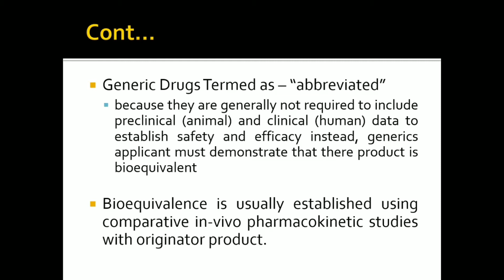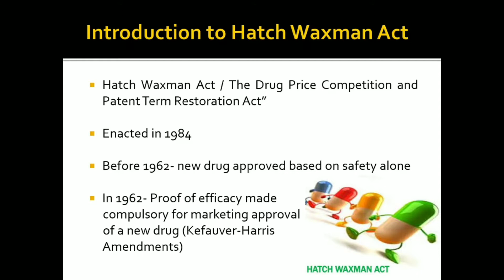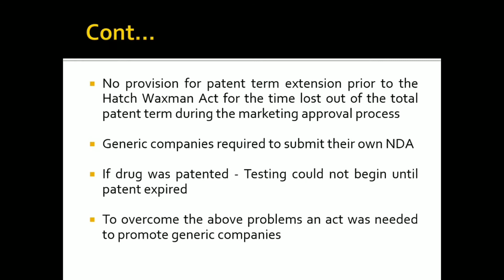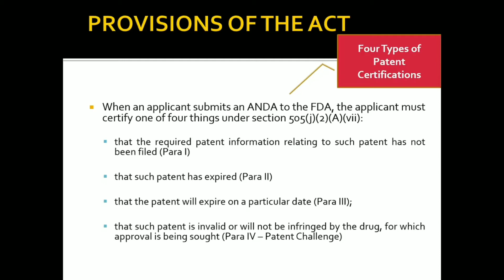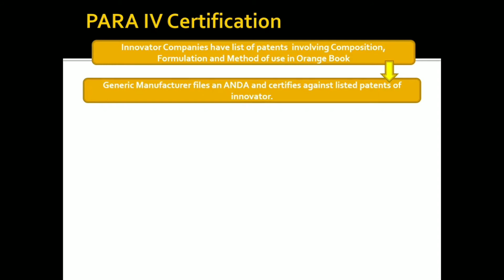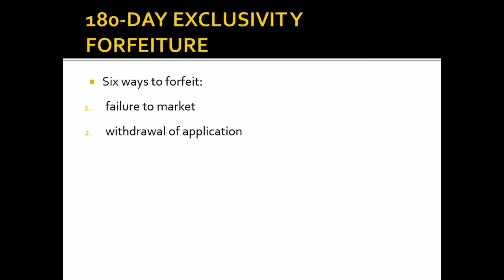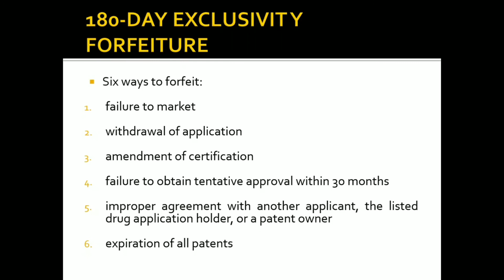Hatch Waxman Act Part 1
What is Hatch Waxman Act? Do you know Generic Drug entry is possible before expiry of Patent of Innovative Drug?